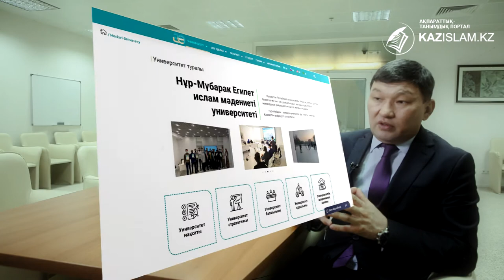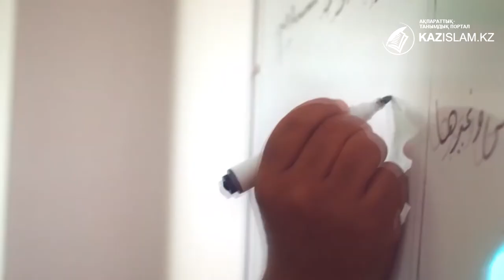Бағдары анық білім ордасы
Дін саласы мамандарын даярлауда үздік нәтиже көрсетіп отырған «Нұр-Мүбарак» Египет ислам мәдениеті университетіне биыл - 20 жыл. Ордалы оқу орны Египет Араб Республикасы мен Қазақстан Республикасының арасындағы келісімге сай 2001 жылы құрылған. Мақсат – білімі жоғары, бәсекеге қабілетті мамандар дайындау арқылы қоғамның діни-рухани әлеуетін көтеру.